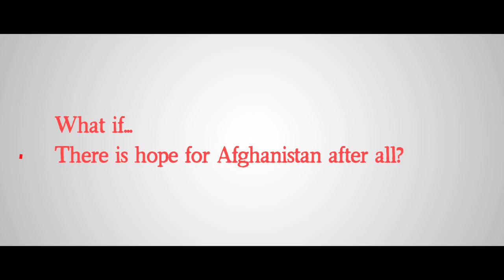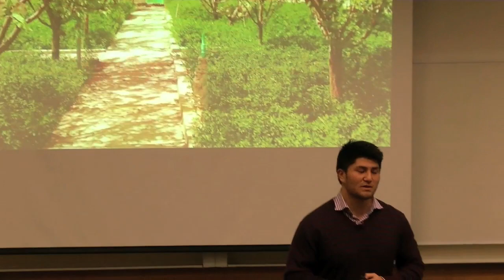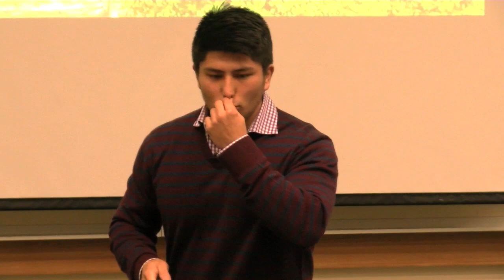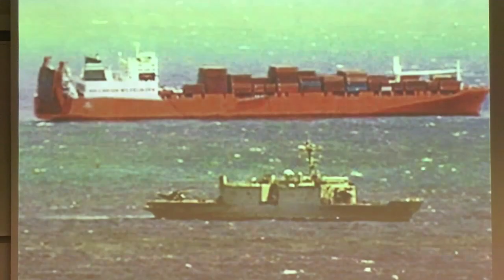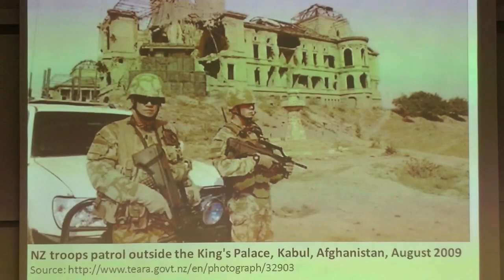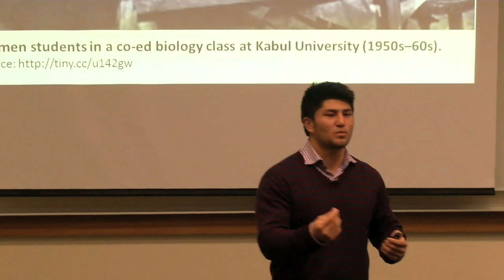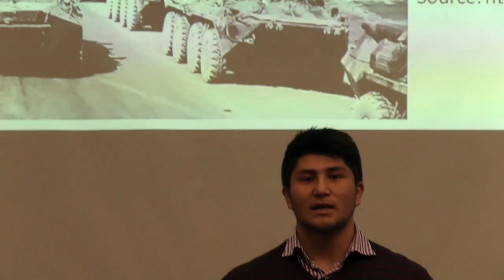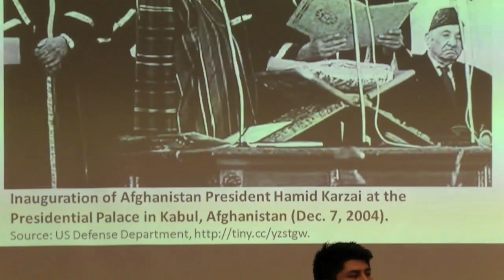What if... There is hope for Afghanistan after all?